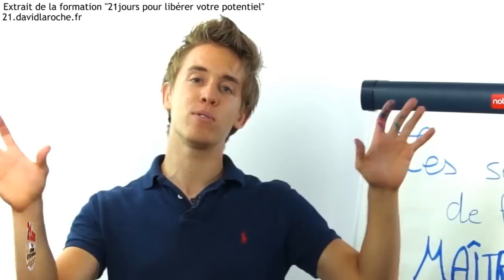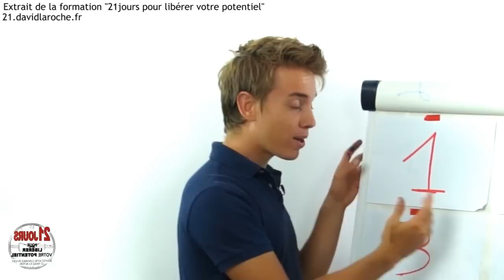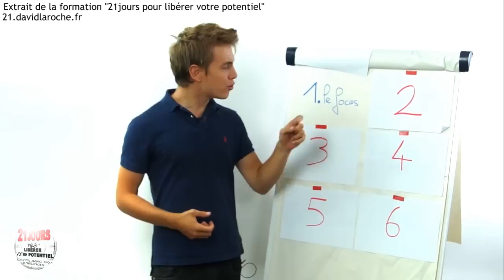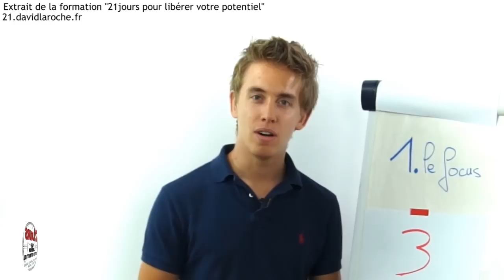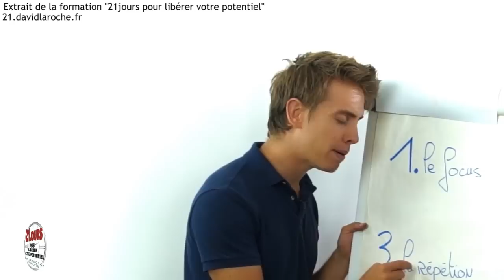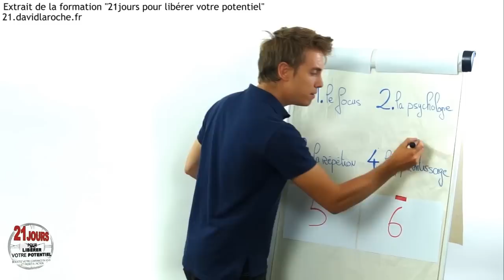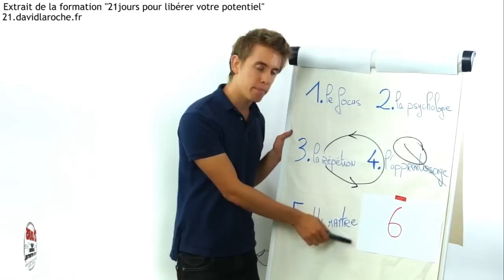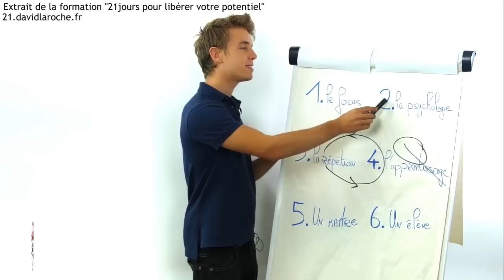Les 6 points communs des leaders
secrets de la maîtrise, david laroche, estime de soi, les clés de la maîtrise, créer une habitute, habitudes 21jours, profil de leader, type de gagnants, les points communs des leaders